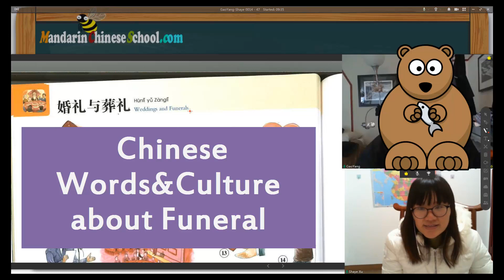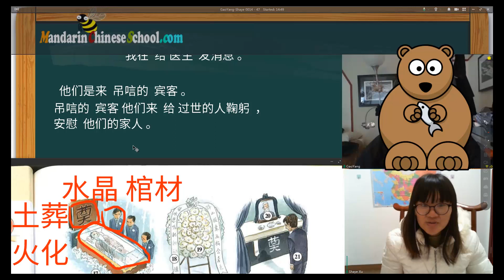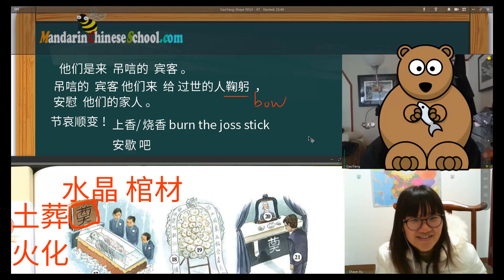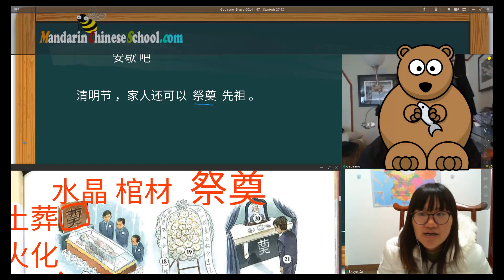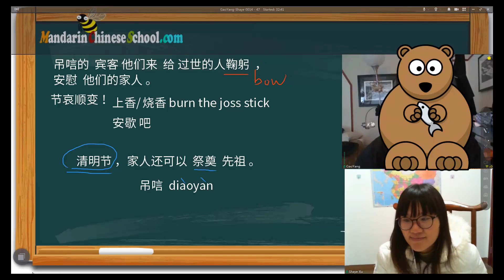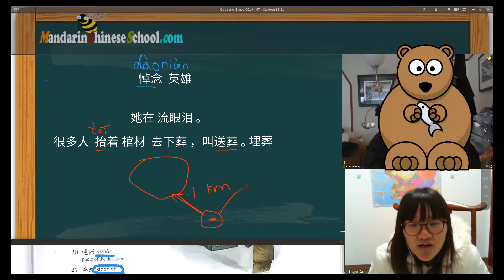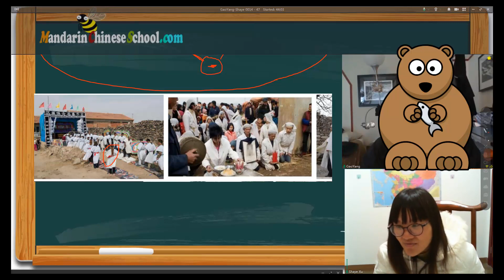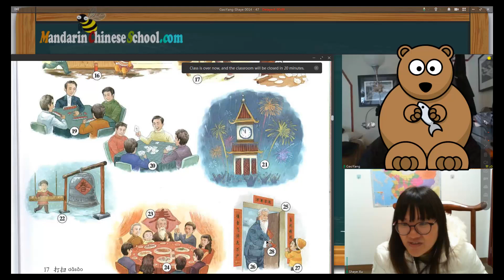中国葬礼Words about Chinese Funeral in Chinese HSK Vocabularies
One On One Chinese Lesson Online For Beginners
1-to-1 Chinese Class Online for kids
Online Chinese lessons for Adults
Online Chinese class for Beginners
Chinese lessons for Kids Online
Chinese Course online for Teens